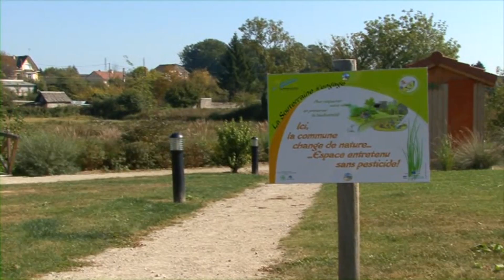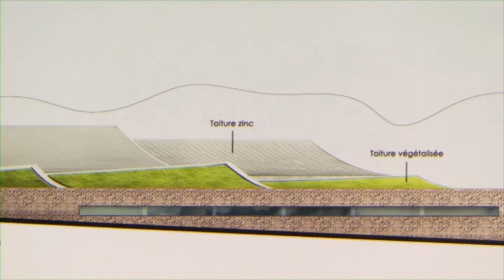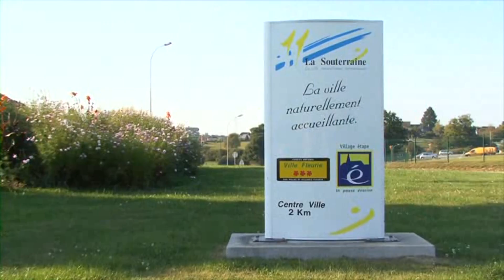La Souterraine - Clip 2012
Les politiques territoriales dans le domaine du développement durable sont aujourd'hui l'une des préoccupations essentielles des élus et des citoyens.
La commune de La Souterraine et la Communauté de Communes du Pays Sostranien sont engagées au travers des enjeux sociaux, environnementaux et économiques dans des projets structurants pour un territoire durable.
Lors de la cérémonie des Vœux du Maire 2012, le clip d'introduction présentait les services communaux et leurs partenaires en charge de cette politique axée sur un avenir durable.